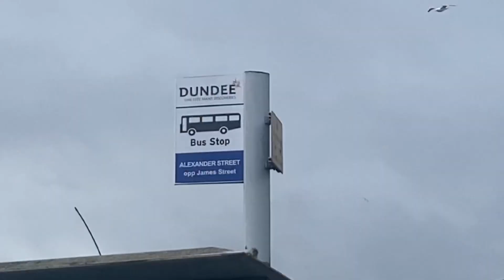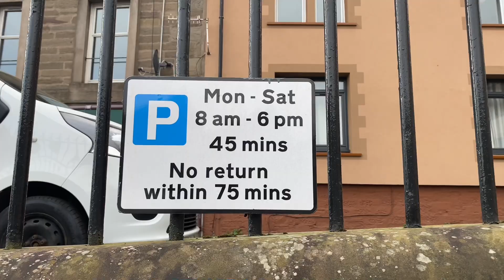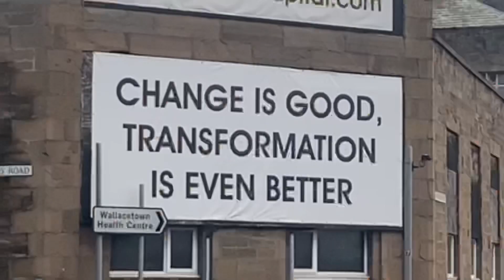How to overcome depression: my story Part 1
Depression is a common but serious mood disorder that keeps it’s victims down.

It strongly affects the way you think, feel, handle daily activities like sleeping, eating, etc.

I was never diagnosed clinically and neither did I identify as a depressed person but I did have strong negative waves that almost lead to me to committing suicide.

We are all seeing shege in this life shah. Tune in and watch my story as I share how I overcame it.